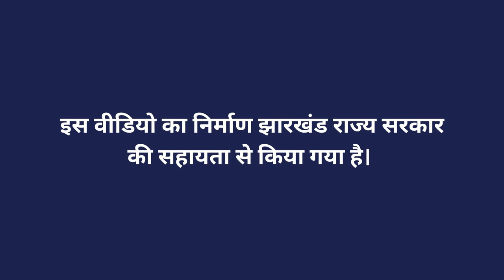आग्नेयास्त्र - विधि एवं उपयोग